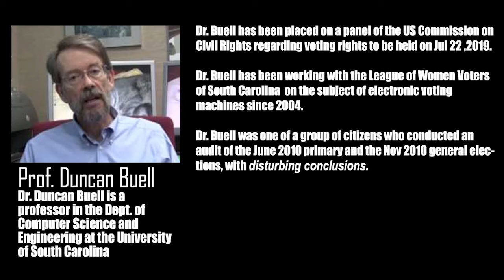NC NAACP Town Hall; Dr. Duncan Buell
Prof. Duncan Buell
Professor in the dept. of Computer Science and Engineering at the University of South Carolina.

Dr. Buell has been placed on the panel of the US Commission on Civil Rights regarding voting rights.  Dr. Buell has been working with the League of Women Voters of South Carolina on the subject of electronic voting since 2004.